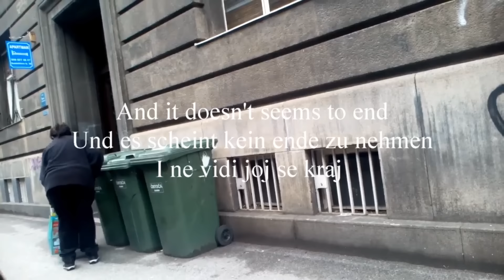Croatia / Zagreb - 2017... a sad story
Croatian every day life in Zagreb. It could be everyone!  The people are broke and they have to survive somehow.